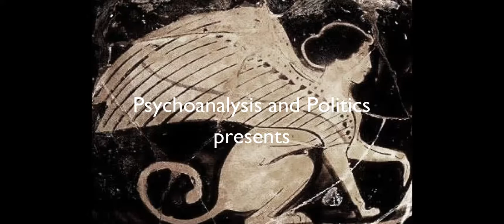Trailer - The Nazification of Psychoanalysis: Velasquez and the Transmission of Power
Lecture by Dr. Jonathan Sklar - Part of the Psychoanalysis and Politics digital series Crises and Transmission
This paper will examine Velasquez’ painting Las Meninas from the perspective of a fracture of the transmission of the authority of Kingship in Spain at that time. Alongside I describe the Nazi takeover of the Berlin Psychoanalytic Society, perverting the training and fracturing post-war psychoanalytic transmission.
In the early 1990’s Anne-Marie Sandler was invited to visit the German Psychoanalytic Society (DPG) in its various branches in Germany to help them repair their disconnection from the International Psychoanalytic Association (IPA).
Mrs Sandler began to realise that her failure to understand and to speak German, one of her two mother tongues, was enveloped in her separating herself from Nazi Germany and antisemitism. By overcoming her unconscious resistances she became the authority to effect a re-connecting  of the lost transmission.
Great art can bring to mind  important unconscious emotional issues in the observer. The fact that a small number of paintings are re-imagined by later artists attest to certain powers that are contained in the original. Picasso re-envisioned Las Meninas, linking a fracture in power to Franco and the Spanish civil war.
The paper is a metaphor for our fractured pandemic times as totalitarian politics and lies sever transmission of just, caring, and civilised societies.